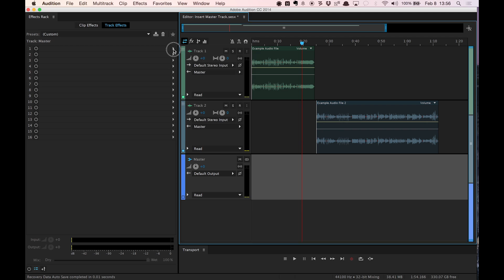Inserting the Loudness Radar meter on a master track in Audition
Video by Rob Byers for The Audio Producer’s Guide to Loudness